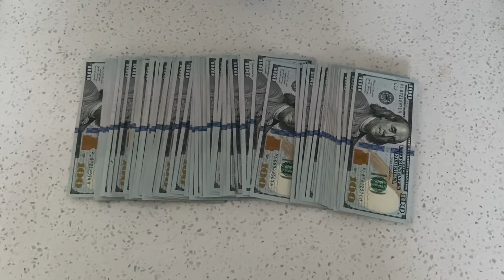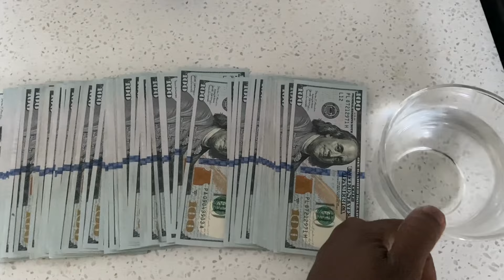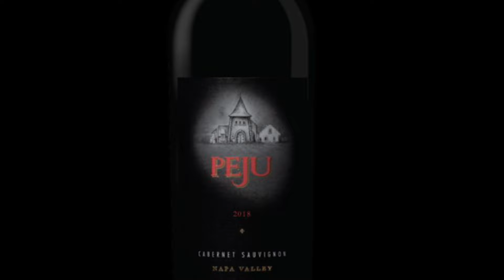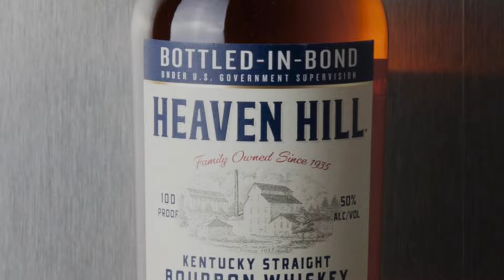Wining With Friends | Thank You MLK and African Americans | Aren't You Happy To see Others Happy?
Big Thank You to all African Americans! Without you guys an immigrant like myself couldn't enjoy the "freedom" / "privilege" shared amongst the most successful of our kind.  Mr and Mrs Haters! aren't you happy to see others happy? who is going to stop us from being extremely wealthy eventually?

While they hate? I am luxury lounging, fine dining while wining.  Love and Blessing to ALL my supporters/fans/subscribers! cancer to all my haters.